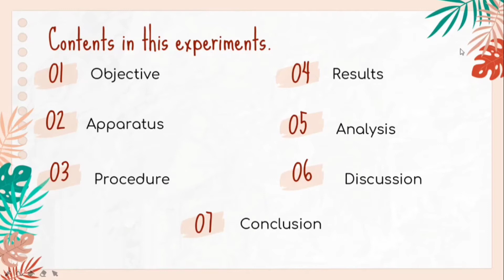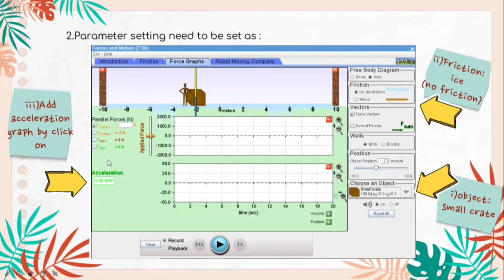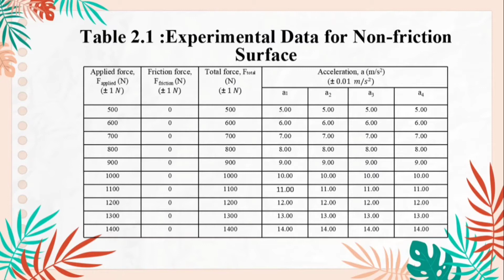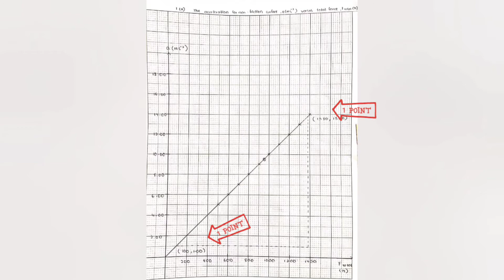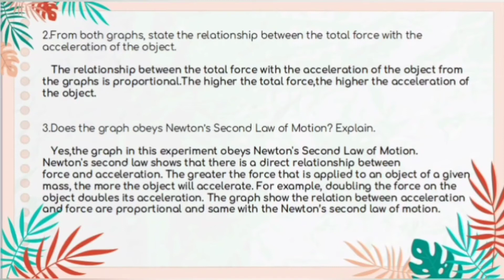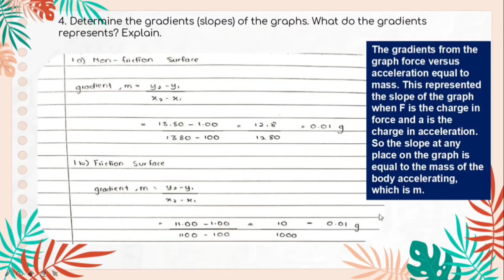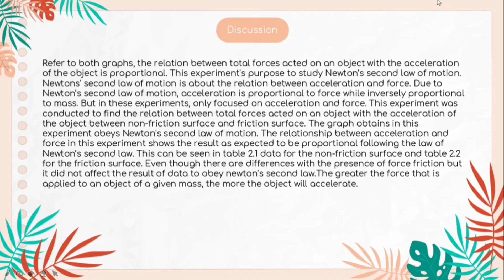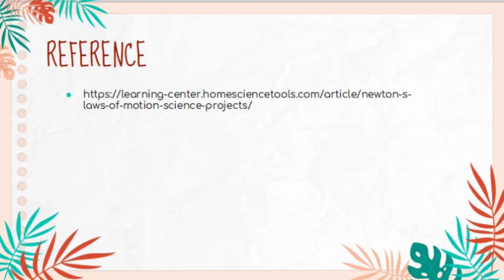Phy Exp 2 Newton's Law of Motion